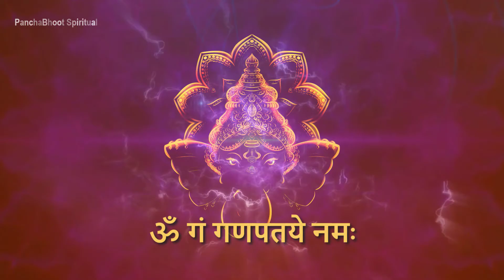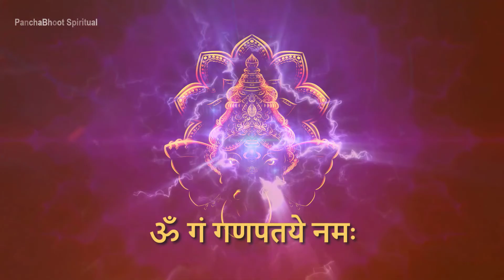ॐ गं गणपतये नमः 108 times ganesh mahamantra Ganeshbeejmantra to REMOVE ALL OBSTACLES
OM - The Sound, the Vibration of the Universe, The Primordial Sound
GAM - The Seed Sound, or bija sound of Lord Ganesha
GANAPATAYE - Another name of Lord Ganesh, the one who overcomes of obstacles.
NAMAHA - I offer you my salutations, I bow to you.

In this video, we are going to chant the ॐ गं गणपतये नमः 108 times ganesh mahamantra to REMOVE ALL OBSTACLES in our life. This mantra will help us defeat any bad luck, negative energy, and obstacles in our life. Chant this mantra regularly and see the results for yourself!

Meditate or Chant Along this beautiful Mantra